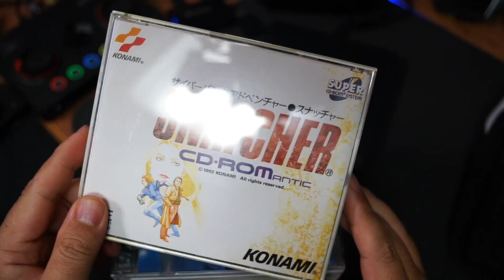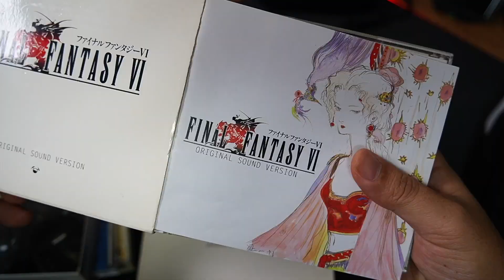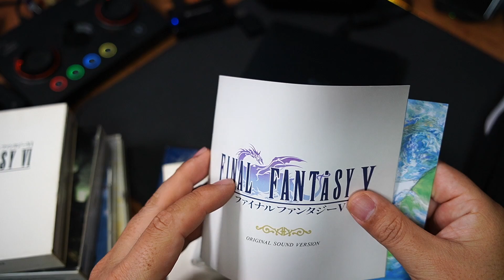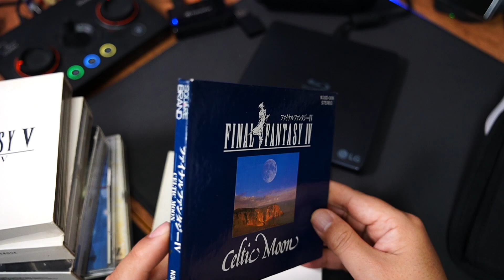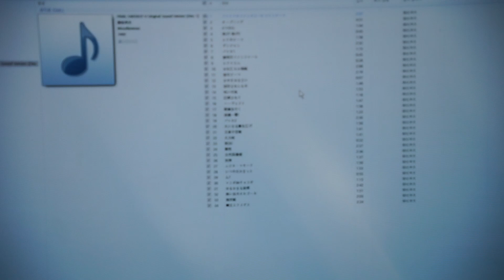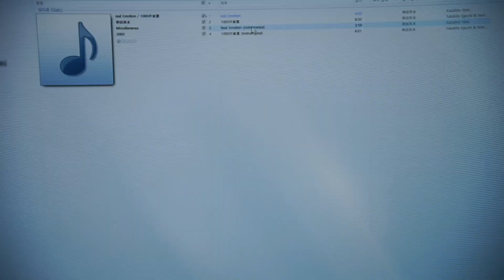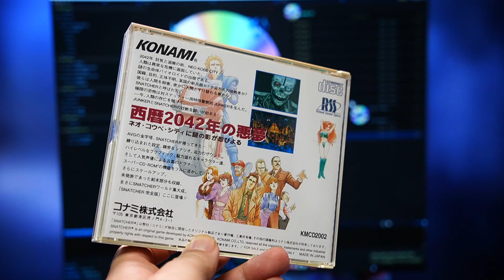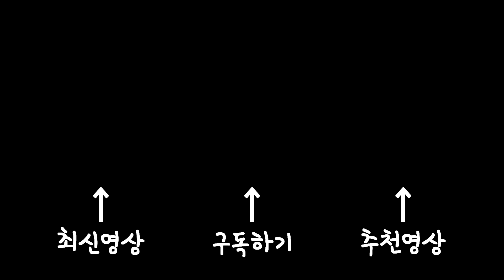2022년 마지막 레트로장터 득템의 추억 이야기!! (파판십덕&스내처)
레트로장터에서 득템하고 추억을 되세겨 보는 맛이 진짜 일품입니다!
항상 레트로장터에 가기전엔 너무 설레입니다.
어릴적이 떠오르네요

"위 링크로 접속시 쿠팡파트너스 활동의 일환으로 이에 따른 일정액의 수수료를 제공받습니다"